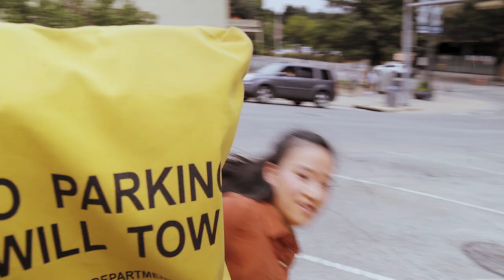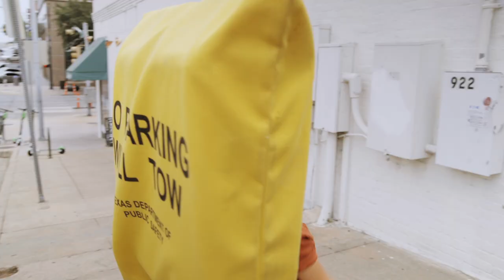ATX Inspired - Austin Texas Artist Collaboration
ATX Inspired is the artist collaboration project by a group of artists in Austin Texas area.
This music video is made by each artist inspired from Austin during pandemic on 2020.
テキサス州オースティンのアーティストコラボプロジェクト
パンデミックでステージや展示会、撮影現場が自由に使えない中も何か制作したいと集まった
アーティスト達が自分たちの住むオースティンの街からインスピレーションを得て作った作品です。

Film Director: Fumiya Hayakawa

Dancer: Kanami Nakabayashi

Ukulele: Sho Humphries

Animation: Riyo Jones

Animation: Harutimu